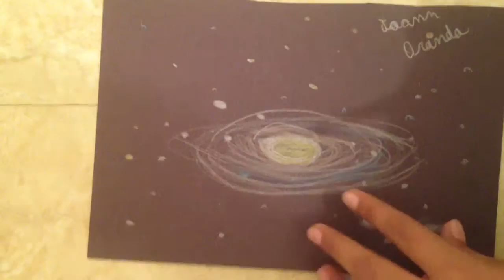Aquarium space background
Sorry my video was crappy :( and my picture BUT I draw better then that just that I needed to go somewhere so I did it really fast :( I promise the next video drawing will be much better :) I have good drawing skills trust me :)